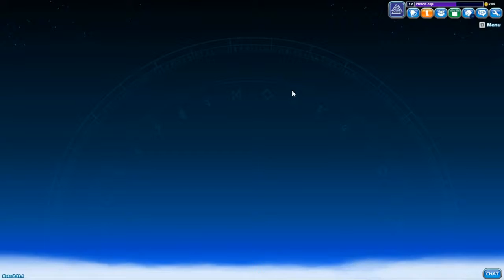COMBO SPAMMERS ERRYWHERE ¦¦ Brawlhalla 102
Started from the bottom now we in second place.. Trying so hard to play well but these people are too good! Second video on Brawlhalla, the crazy brawling game by Blue Mammoth..

Pretzel Zap